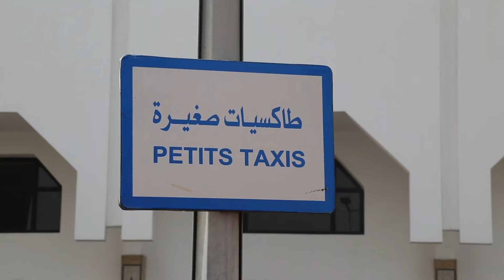الطاكسيات يرفضون غرامات مالية و الحجز كل صاحب طاكسي يرفض الوجهة التي يريدها الزبون مهما كانت مسافتها